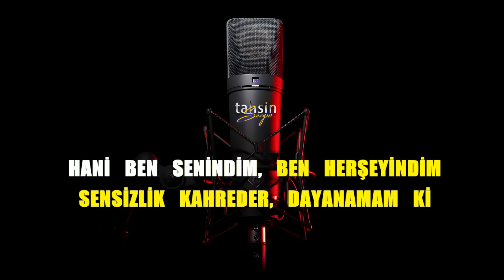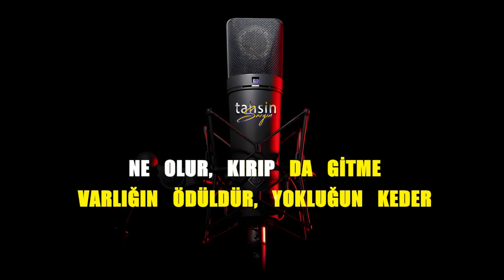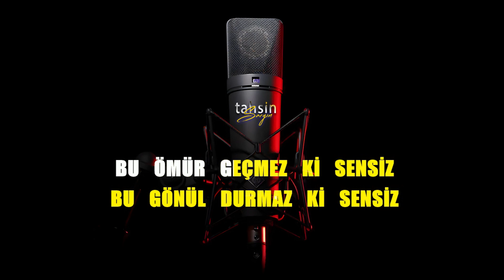Bayhan - Acılardayım / Karaoke / Md Altyapı / Cover / Lyrics / HQ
K͟͟͟͞͞͞U͟͟͟͞͞͞L͟͟͟͞͞͞L͟͟͟͞͞͞A͟͟͟͞͞͞N͟͟͟͞͞͞I͟͟͟͞͞͞L͟͟͟͞͞͞A͟͟͟͞͞͞N͟͟͟͞͞͞ Y͟͟͟͞͞͞A͟͟͟͞͞͞Z͟͟͟͞͞͞I͟͟͟͞͞͞L͟͟͟͞͞͞I͟͟͟͞͞͞M͟͟͟͞͞͞L͟͟͟͞͞͞A͟͟͟͞͞͞R͟͟͟͞͞͞